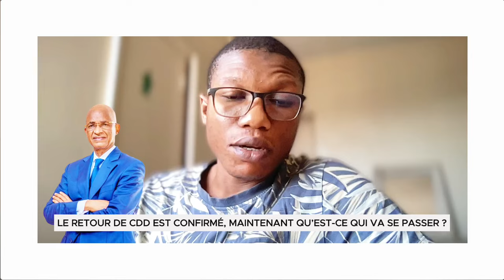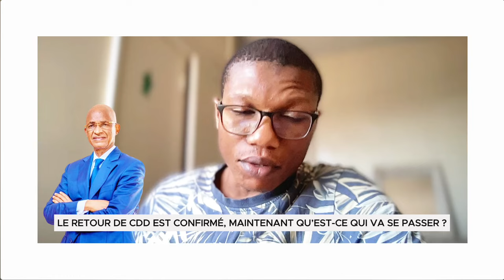LE RETOUR DE CDD EST CONFIRMÉ, MAINTENANT QU’EST-CE QUI VA SE PASSER ?